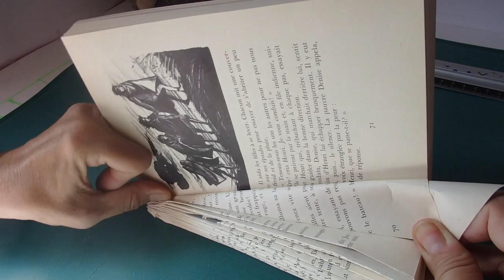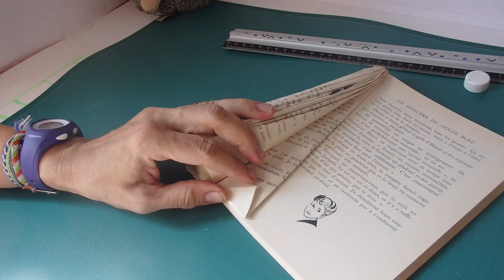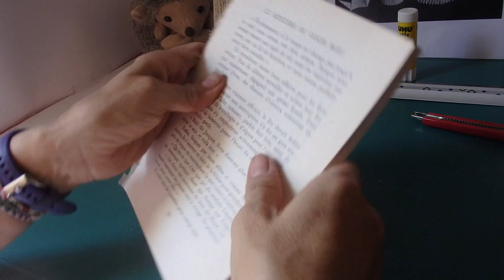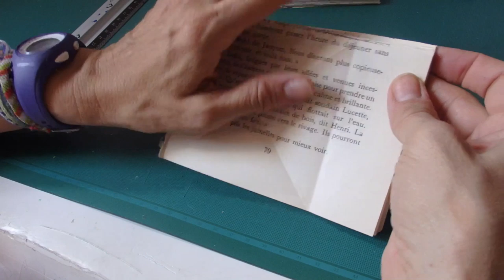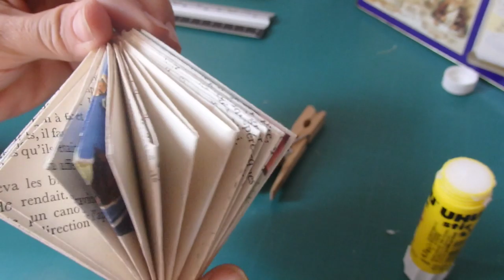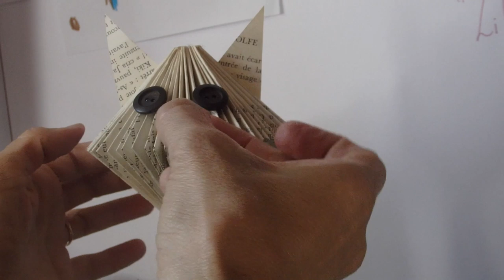### PLIAGE LIVRES ### LES CHATS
CE PLIAGE DES CHATS EST SUPER FUN À RÉALISER !

A bientôt!